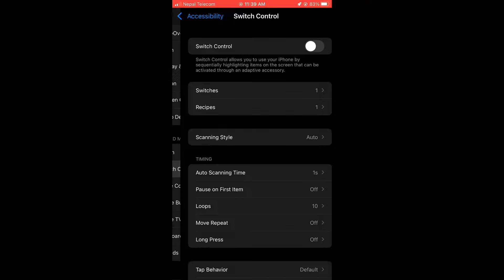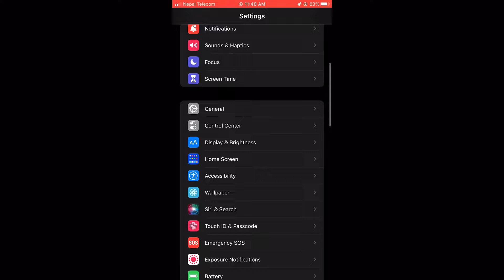iphone 7 Plus Free Fire Settings⚙️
Server-Nepal
📱play free fire on Mobile- Iphone 7 plus 128 gb
Editor🎥-Capcut

Welcome to my channel Hope you guys like the video Don't forget to like share and suscribe Bye peace out!❤️ SETS4KO FF sets4koffx whiteff freekaff Pocox3pro pocox3prounboxing Scaryff freefirehighlight freefire op Montages Handcamp ©Copyright by SETS4KO FF We allow anyone to make reaction video but the video must remain branded under SETS4KO FF(with our channel link)in the description box. SETS4KO FF#MONTAGE